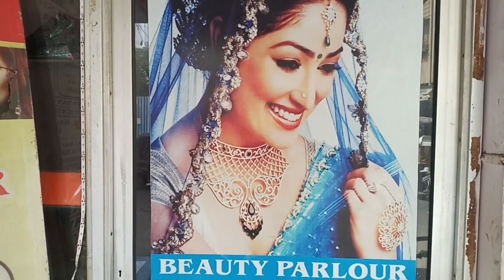A day in my parlour//Meri life ka ek Pura din mere parlour pe//mahashivratri vlog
Hey guys aaj aap k sath share kr rhi hu Meri life ka ek Pura din mere parlour PE. a day in my parlour